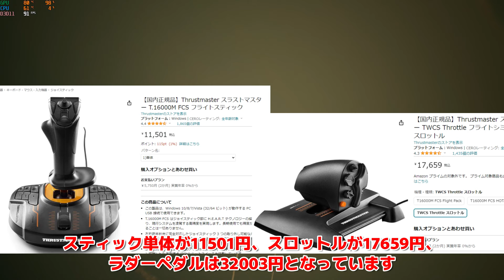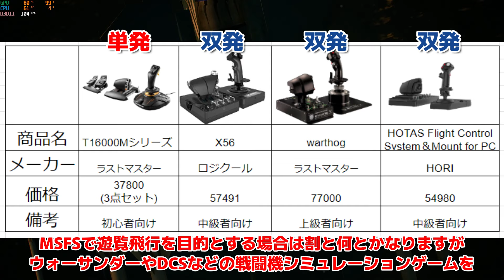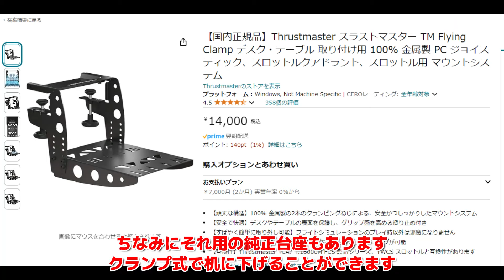PS4にも対応！コスパ最強のフラシム入門機材3点セット、スラストマスター T.16000M FCS Flight Packをレビュー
スラストマスター T.16000M FCS Flight Pack （3点セット）

スラストマスター T.16000M FCS フライトスティック（スティックのみ）

スラストマスター TWCS Throttle （スロットルのみ）

スラストマスター TM Flying Clamp（純正固定具）

Howhite 汎用固定具 2個 (汎用固定具)

今回の製品のエアバスVer(スティック)

今回の製品のエアバスVer(スティック＆スロットル)

スラストマスター HOTAS Warthog（A10レプリカ、上級者向け）

ロジクール X56 （スティック＆スロットル）

ホリ HOTAS Flight Control System & Mount for PC（クランプ同梱）

効果音：タダノオト

荒井さん　メールアドレス